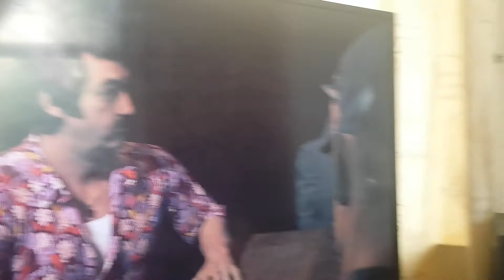MAFIA 3 game breaking bug on Xbox One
After giving Vito three territories (all of them so far) I finally killed Cassandra. At the next meet up with Burke and Vito I cannot continue at all.

Vito has no options on the right of the screen and I can't choose Burke. Restarting does nothing and aborting the mission brings me back to the meet up. As the game only has auto save this has totally broken the game.

My only option at this point is to restart from the very beginning. Doh!

Any thoughts?